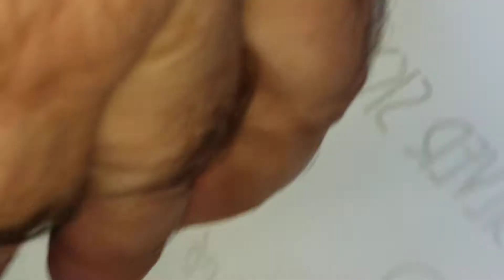The Muddle (September-29-2019) Singing: These Boots Are Made For Walking by Nancy Sinatra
The Muddle @ *The 3rd Annual Battle of the Bands* at The Bull Pen Rustic Inn, Avella,  Pa.
Featuring: Cathy Flanagan,  London Stadler & John Whorton (LIVE VIDEO): Sept./29/2019